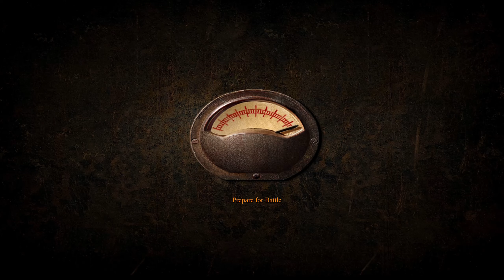Blitzkrieg BH-RT Custom mission - Carthage 1943 II